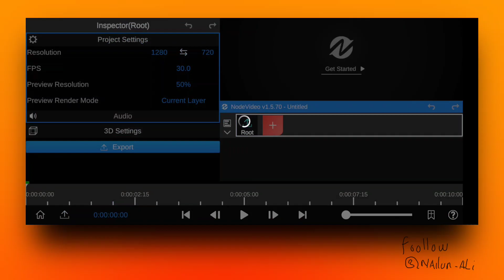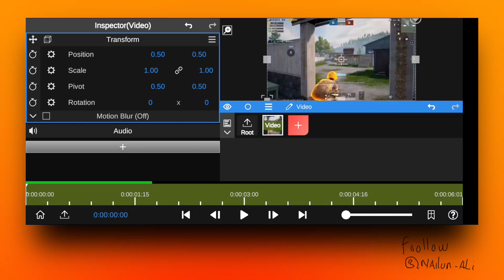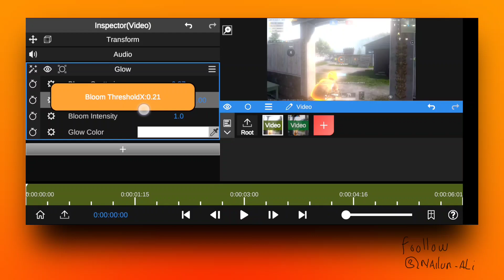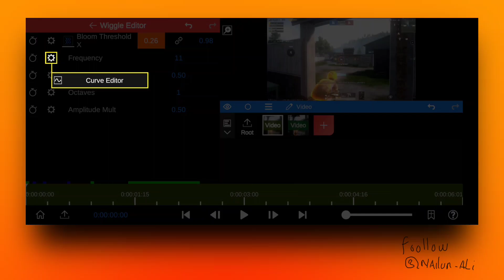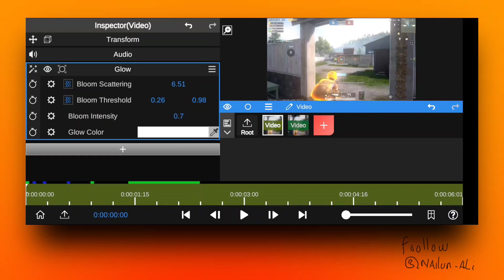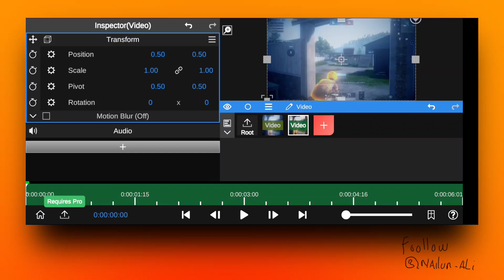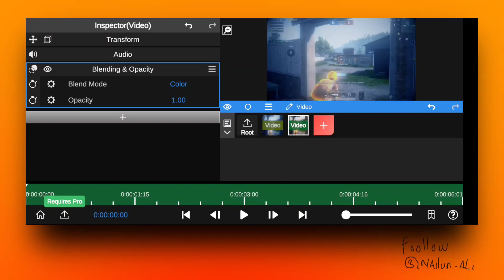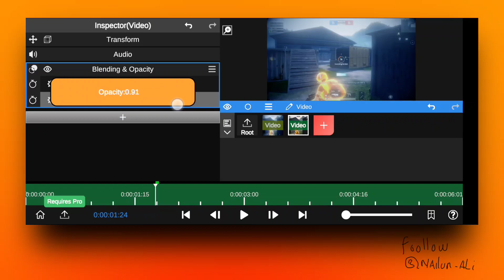Cara Edit Glow Effect di Node Video Editor|Pubg Edit 🔥👌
cara edit glow effect di node video editor
cara membuat glow effect node video editor

⚙️Intro:bikin sendiri
⚙️Editor video:sediri
⚙️Edit KM:4.14.4
⚙️Edit DUrecord